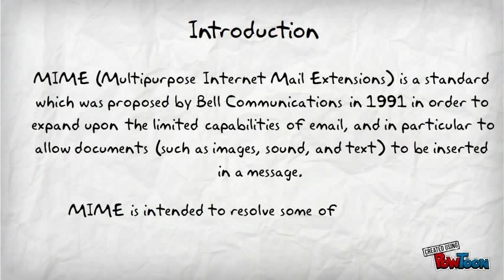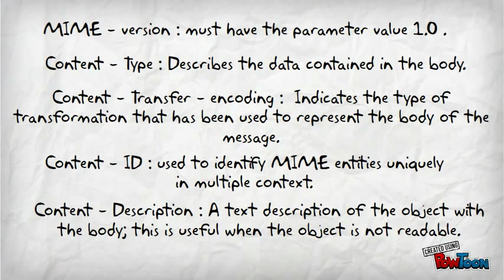Introduction To MIME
This Video Will Explain What is MIME and How It Provide Power to Email for Send Multimedia Contents